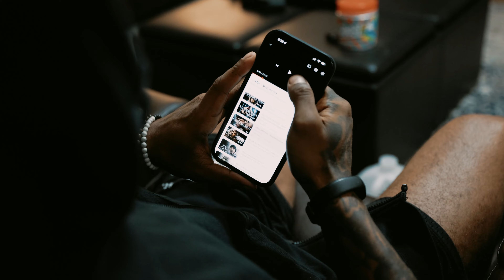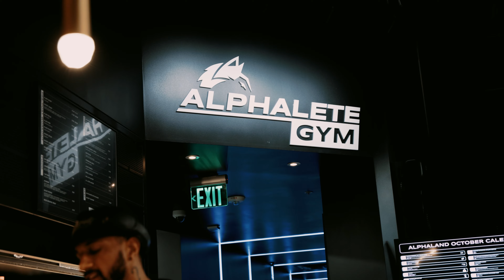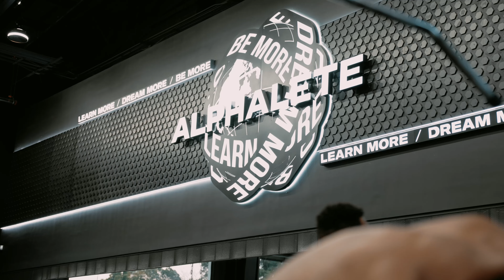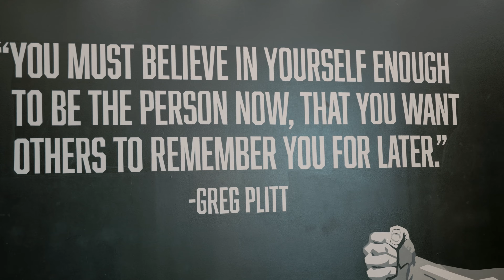Tapping Into My Dark Energy... 10 Days Out Mens Physique Ep. 20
In todays video we are 10 days out from stepping on the summer shredding championship stage. It's time to tap into my dark energy for these last days , I am ready to take home that trophy. LFG 🔥💪🏾